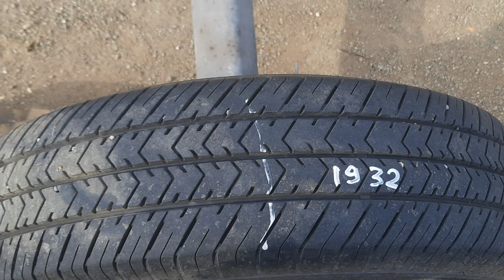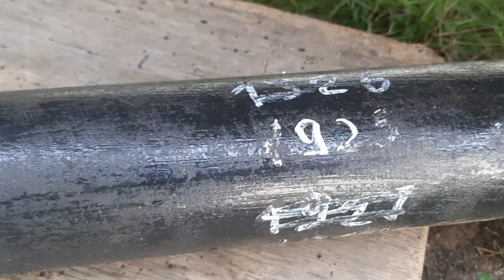развал и схождение на караване